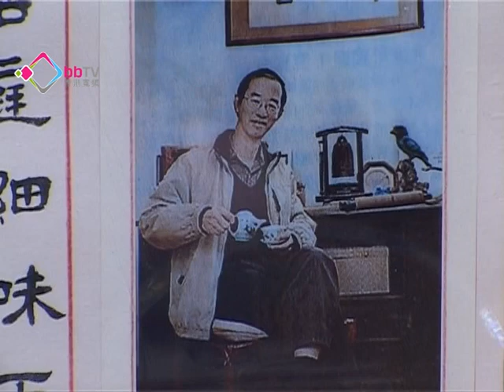林超英聯校科展顯理念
香港土生土長的「聯校科學展覽」，今年已經來到第46屆，並將於八月揭幕，這個年度展覽平台不但令學生一展身手，將科學應用於生活，亦加深普羅市民對科學的認識，作為第一屆籌委會成員前天文台台長林超英，早在60年代就已經在聯校科展表現出熱愛天文的一面。